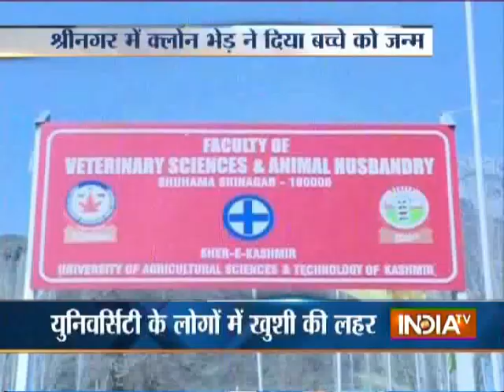World's First Cloned Pashmina Sheep Gives Birth to a Lamb in Srinagar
World's first cloned Pashmina sheep gives birth to a lamb in Srinagar. Scientists at the Sher-e-Kashmir University of Agricultural Sciences & Technology (SKUAST) announced that Noorie gives birth to a lamb.